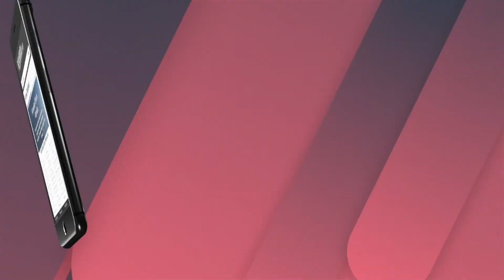BEYİDEF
Beylikdüzü İl Dernekler Federasyonu İlk Toplantısını Gerçekleştirdi